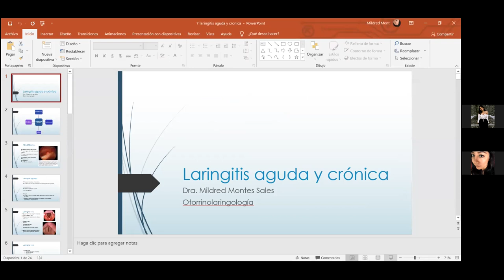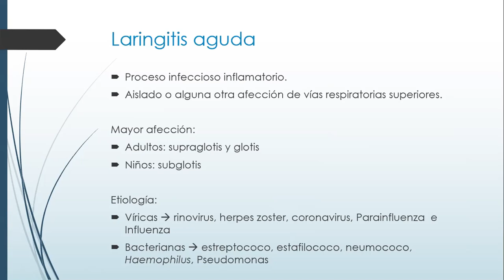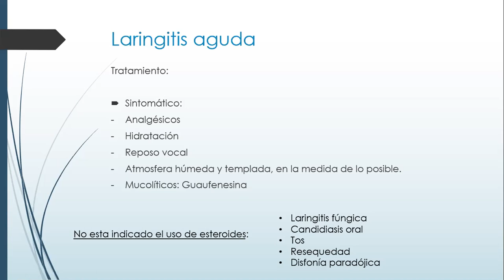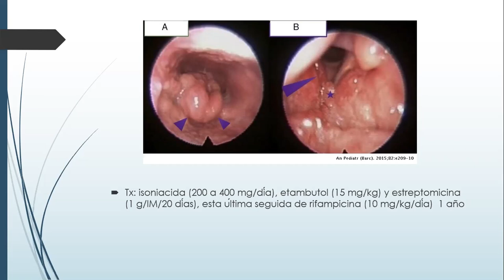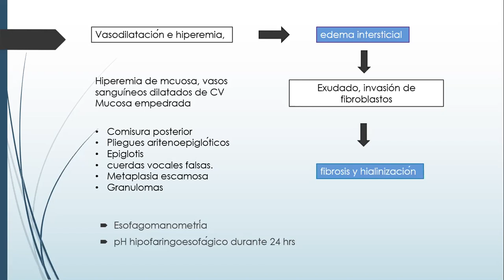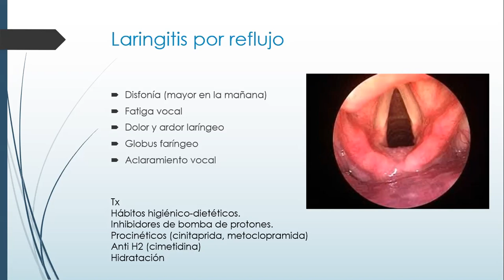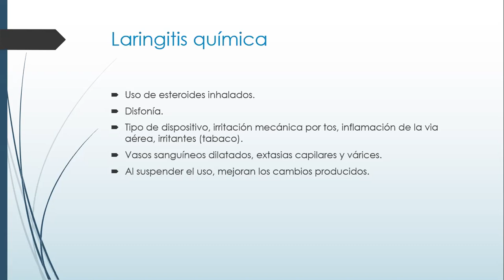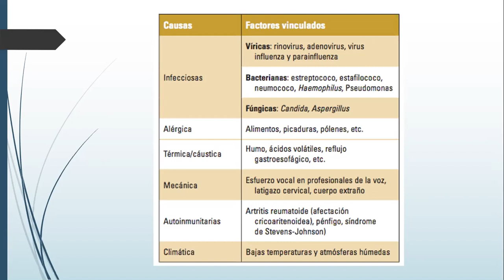Laringitis aguda y crónica